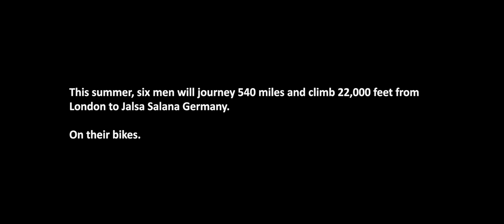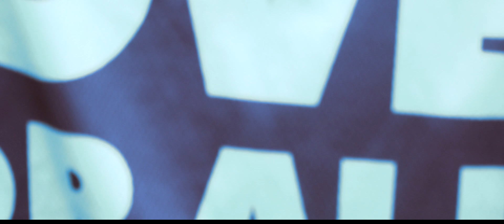Jalsa Germany 2017: Londoners to cycle 540 miles for Jalsa